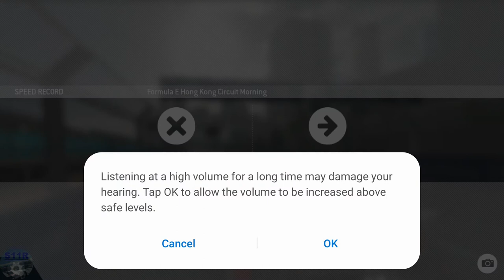Real Racing 3–Exclusive Series–Pagani Huayra BC–Tiers 9, 10 ,11, 12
00:00 | Real Racing 3–Exclusive Series–Pagani Huayra BC–Tiers  9, 10, 11, 12
00:15 | 9.1 Hockenheimring Grand Prix Circuit(Elimination)
03:18 | 9.2 Silverstone The National Circuit(Endurance)
08:04 | 9.3 Circuit de Catalunya Club Circuit(Cup)
13:28 | 10.1 Daytona International Speedway Motorcycle Course(Time Trial)
15:15 | 11.1 Autodromo Nazionale Monza Road Course(Drag Race)
16:54 | 50% Complete
17:09 | 11.2 Red Bull Ring Grand Prix Circuit(Speed Snap)
18:18 | 11.3 Dubai Autodrome National Circuit(Cup) (first 2 laps)
20:37 | 11.3 Dubai Autodrome National Circuit(Cup) (last lap)
22:40 | 12.1 Circuit des 24 Heures(Hunter)
26:47 | 12.2 Formula E Hong Kong Circuit(Speed Record)
28:27 | 12.3 Indianapolis Motor Speedway Road Course(Cup) (first lap)
29:51 | 12.3 Indianapolis Motor Speedway Road Course(Cup) (last lap)

Cars: Pagani Huayra BC

My Settings:
Steering Assists: Off
Brake Assist: Off
Traction Control: Off